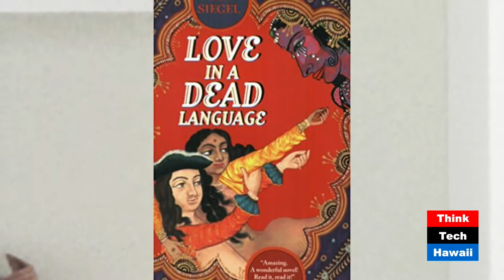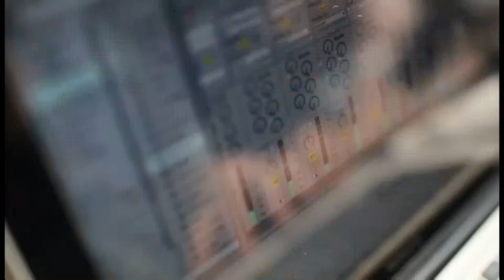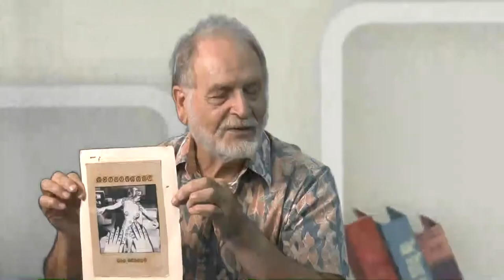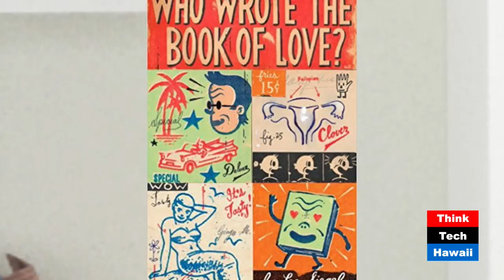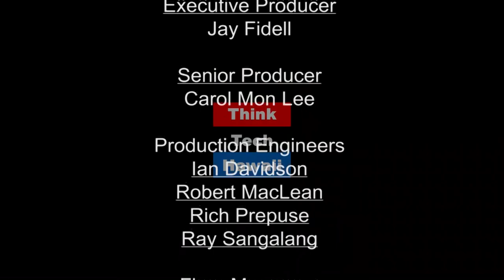Love Games (Book Worlds)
Literary Fiction And Publishing.  Lee Siegel studied comparative literature at the University of California, Berkeley and fine arts at Columbia University. He received his DPhil from the University of Oxford for a dissertation in the field of Sanskrit. He then was hired by the University of Hawaii as Professor of Religious Studies, where he  taught until 2016, when he retired. Lee appears on Roger Jellinek on Book Worlds to discuss Love Games.